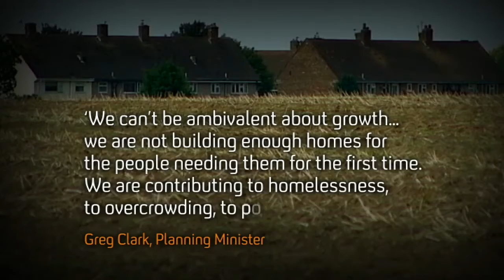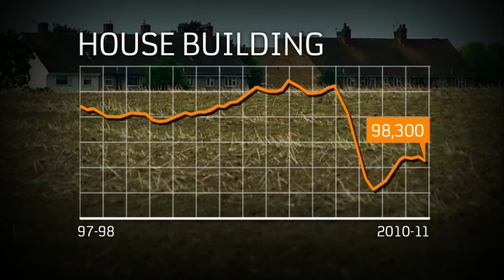Planning shake-up prompts outrage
Controversial planning changes could mean more than 1,000 extra "major developments" being approved every year in England - but critics fear they could end up "concreting the countryside".